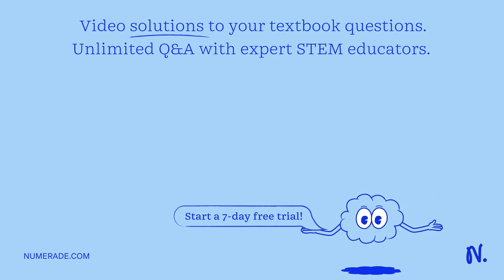The cell potential for the following voltaic cell is 0.240 V at 25 Â°C. If the standard cell potent…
The cell potential for the following voltaic cell is 0.240 V at 25 Â°C. If the standard cell potential (EÂ°cell) is 0.170 V, what is the concentration of the cadmium ion solution? NiSO4(aq) + Cd(s) â†’ Ni(s) + CdSO4(aq) Salt Bridge 1.0 M NiSO4(aq) CuSO4(aq) 0.0043 M CdSO4(aq) 0.066 M Cd(s)